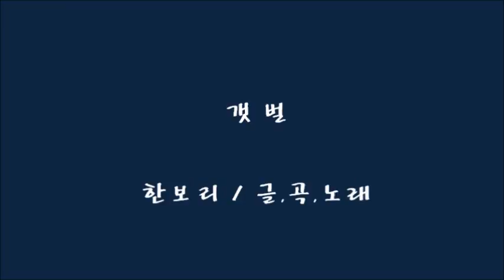갯벌 / 한보리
갯 벌

                           한보리 / 시,곡,노래

 내 오랜 생각의 썩은 것들

강을 따라와 저기 길다랗게 누워 있네

나를 지나쳤던 시간과 망각들

저기 갯벌 위 부리 긴 새가 줍고 있네

시간을 삼킨 부리 긴 새가 쪼고 있네

부리긴 새들의 갯벌

버려진 것들 온 몸으로 받아

시커멓게 곪아 폐기된 내 몸이다

또 다시 밀물의 시간이 오면

헤쳐진 몸 슬픈 몸 맡기는

나를 덮치는 밀물

수평의 바다가 밀려온다

때 없이 밀물이 든다

나를 다독이고 가는 저 밀물

나 갯벌 위에 누워 다시 태어나고 싶다

한번만이라도 네가 발을 내디디면

벗어날 수 없는 나는 갯벌이고 싶다

내 검은 아가리로 너를 삼키고 천년을 삭아

젖갈 냄새로 흐르고 싶은 짖이겨진 노을로

피어 갯벌의 시간을 꽃 피워라

갯벌

부리 긴 새들의 갯벌

PS:천년을 곰삭은 갯벌 위...

그것은 나이고,또한 너 이고.존재의 모든 것이다.

삶이 헛헛하고 괴로울 때  서해바다 갯벌을 가볼 일이다.

희노애락의 모든 품이 삭고 삭은 욕망의 이름들로 다져지는 품...

2001년 11월의 시인은 그 품을 보았으리라.

 한보리 음반 [꽃 한송이 주지 못했네] 2001년 11월 .당그래출판사